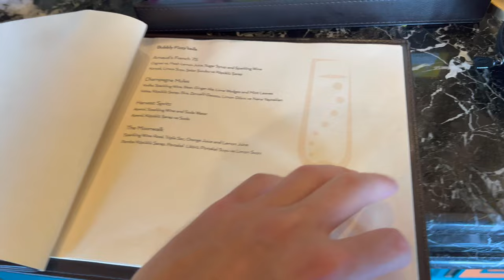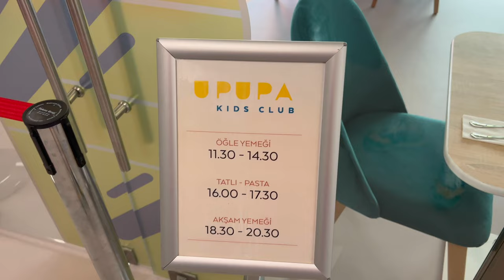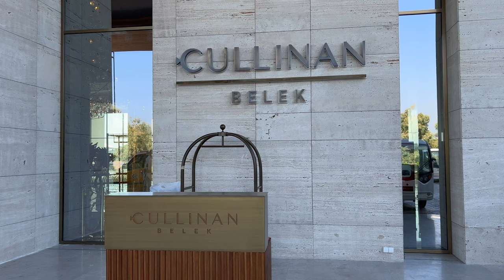Cullinan Belek 5* Инфо тур в Куллинан Белек - интерьеры, бары рестораны, пляж, детский клуб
ВНИМАНИЕ! Привет. В отличие от всех других видео - мы тут не жили. К сожалению что в июне, что в августе нам не хватило по 1 ночи, чтобы заехать в отель на неделю. Пришлось ехать в другой отель за эти же деньги, чтобы не перетыкаться по чемоданам. И это конечно очень жаль, так как Куллинан нам очень понравился.

Это видео - мы просто съездили посмотреть отель на пару часов. Поэтому ничего не могу сказать ни про номера, ни про питание.